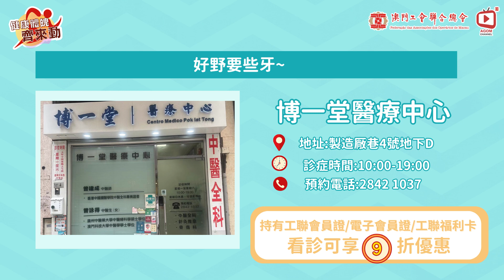【健康體魄齊來動】自我測試識別肩周炎症狀!居家簡單運動舒緩測試#肩周炎#五十肩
節目特別邀請各運動專家，分享各種居家運動，包括八段錦、瑜珈教室、足球、舞獅等，跟著影片導師齊齊運動，在家也能強身健體，提升免疫能力。